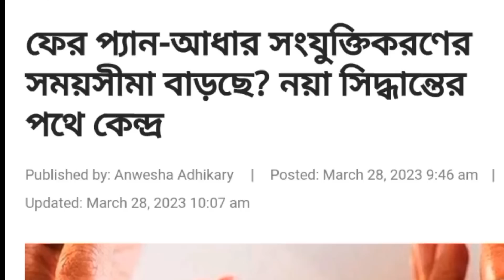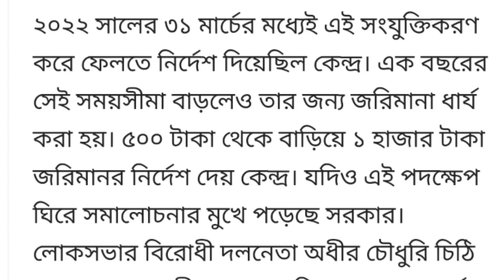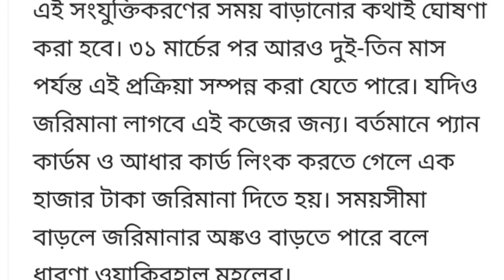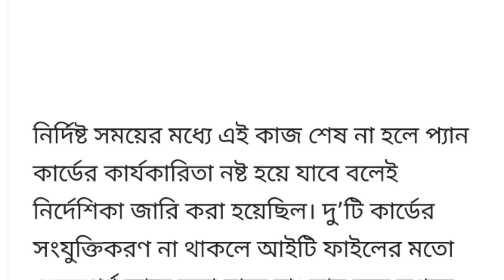Pan card aadhar card link new update today। pan aadhar link online। pan card new update 2023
👉👉 নতুন আপডেট দেখুন প্যান কার্ড আধার কার্ড লিংকের সময় 3 মাস বাড়ানো হয়েছে, ভিডিওর লিংক নিচে দেওয়া হলো 👇👇